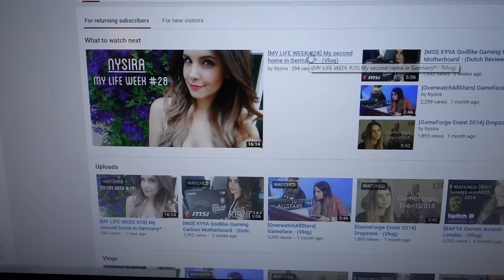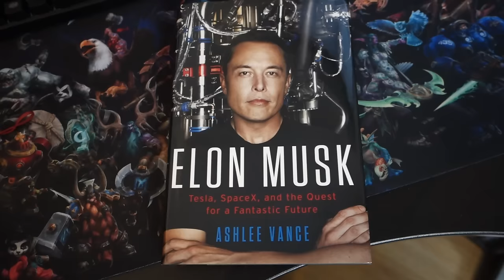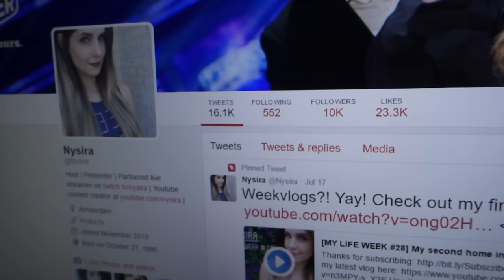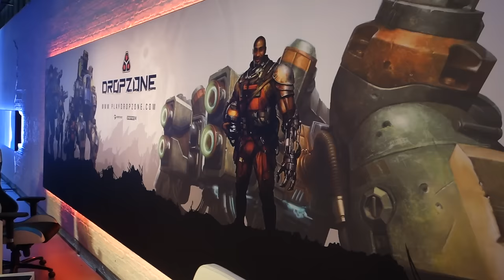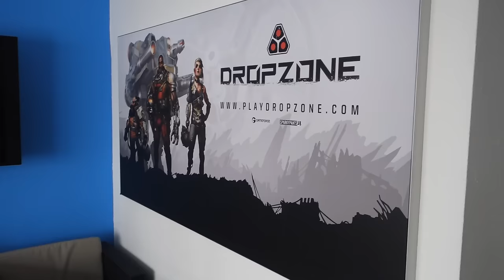[MY LIFE WEEK #29] Dropzone tournament - (Vlog)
"Beam me up, Scotty!" You just arrived on the Nysira YouTube channel!

Here you'll find vlogs, reviews, let's play videos and highlights from my Twitch broadcasts.

My name is Marcella, I'm 25 years old, partnered Twitch live streamer, host and YouTube content creator.

The games you'll see me play are smaller titles like indie games but also card games. On my Twitch channel you mostly find me playing: Heroes of the Storm, Diablo, World of Warcraft, The Crew, Call of Duty and Dying Light. I'm always interested in trying out new games to expand my knowledge and experience.

Most of my videos will be in English, but some might be in Dutch, those will have English subtitles. My videos are uploaded in HD with a 720p/1080p resolution.